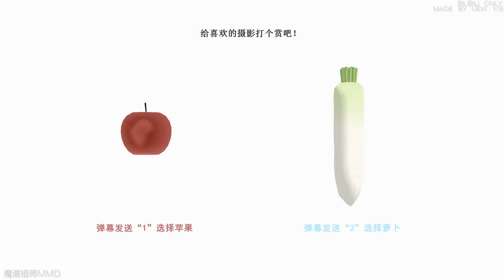[Ma Đạo Tổ Sư MMD] Nguỵ Anh/Lam Tư Truy/ Kim Lăng Dance - Angelfish ( エンゼルフィッシュ )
Nhạc:
-  0:06 Gửi Minh Nguyệt - SING Nữ Đoàn
-  0:19 Phong Tranh Ngộ - Lưu Kha Hĩ
- 0:36 Đào Hoa Kỳ Bào ( 桃花旗袍 ) - By2
- 1:15  Angelfish (エンゼルフィッシュ)

Khi 3 má con cùng quẩy =)))))))))))